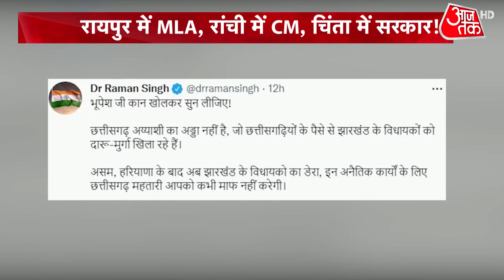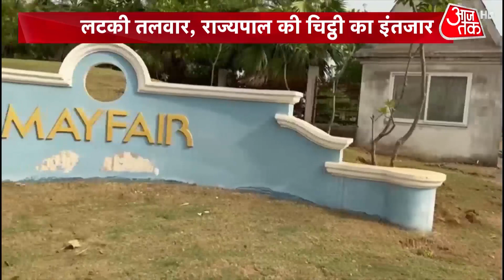Sonali Phogat Case: हिसार - गुरुग्राम में तफ्तीश करेगी गोवा पुलिस | Sudhir Sangwan | Latest Updates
Sonali Phogat Case: सोनाली फोगाट के परिवार वालों ने आशंका जताई है कि सोनाली की हत्या उनकी संपत्ति हथियाने के लिए की गई और फिर उसके बाद उस हत्या को नैचुरल डेथ दिखाने की कोशिश की गई. परिवार ने सोनाली के सीए सुधीर सांगवान के करीबी शिवम पर लैपटॉप समेत कुछ सामान गायब होने की शिकायत दर्ज कराई. जिसके बाद हरियाणा पुलिस हिसार में सोनाली के फॉर्म हाउस पहुंची. जहां से डीवीआर बरामद कर लिया गया है. वहीं शिवम लैपटॉप और कुछ और सामान के साथ फरार बताया जा रहा है. देखें ये वीडियो.